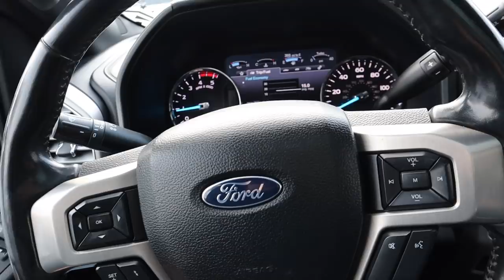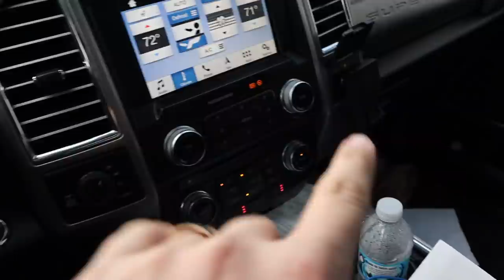I'VE BEEN HIDING THIS FROM YOU UNTIL TODAY...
WIN A DIESEL TRUCK!
Find out what 2 trucks are UP FOR GRABS this month!

2.) Choose your favorite items!
3.) Checkout! You're ENTERED!

((EVERY $5 SPENT ON OUR GEAR = 2 AUTOMATIC ENTRIES TO WIN!))

Send stuff here:
U.S.A.
Compound Turbo Kit:
Mega Twin Intake:
4" MBRP Exhaust
2.5" Leveling Kit:
Mictuning 7.5" Light Bars
Valve Springs:
Valve springs Compressor:
HeadStuds:
Pushrods:
Rocker Pedestals:
120HP Injectors:
Boost Elbow:

Grill Insert
50 HP Injector upgrade
Gauges Pillar
Pusher Intake Systems
**2013 Super-Duty KingRanch build list!**
5" DPF Back Exhaust
Nitto 35X12.50 Tires